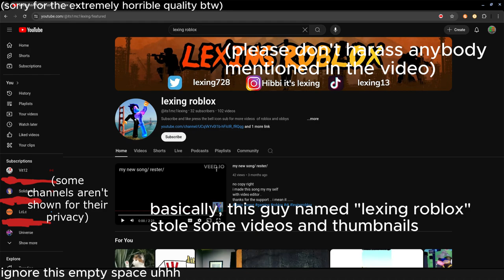horribly made video that talks about lexing idk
(nvm the quality is fine)